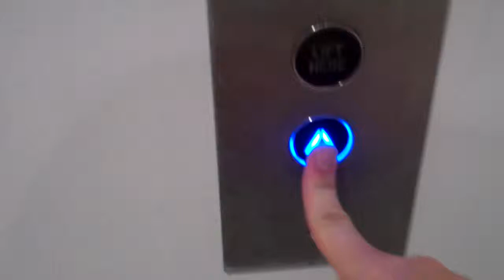Stannah Lift @ Topshop in Tunbridge Wells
Floors: 2 (LG,UG)
Capacity: 13 Persons or 1000KGS
Doors: Single 2-Speed Sliding Doors